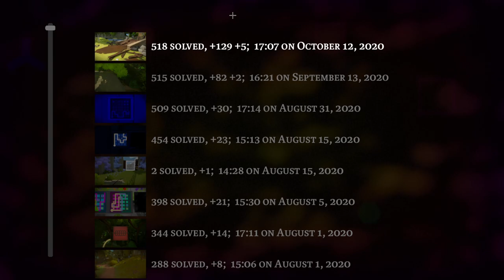The Lake's Secrets - The Witness - Let's Play - Part 37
Where are we? Who am I? What is this place? Well, it seems we're stuck on a deserted island together full of unique puzzles and challenges, perhaps if we take the time to think and work together, we'll get some of the answers we're looking for!